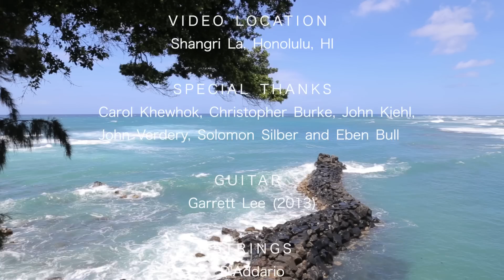Benjamin Verdery - Julia Florida (Agustin Barrios Mangore)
Shangri La Series
filmed at Doris Duke's Shangri La Center for Islamic Arts & Cultures
Honolulu, HI